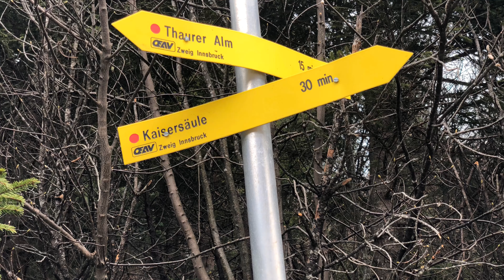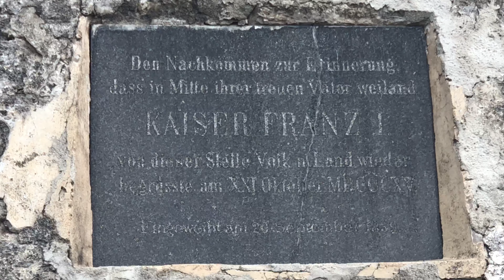Grand Slam plus Kaisersäule mit Everest-Besteiger Hans Holzknecht (Club Fred)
Club Fred trifft seinen Weggefährten Hans Holzknecht bei seinem Vortrag über die von Ihm erreichten 7 Summits und frischt bei einer Wanderung zur KAISERSÄULE oberhalb von Thaur bei Innsbruck alte Erlebnisse auf.